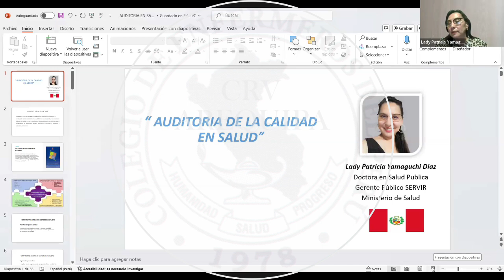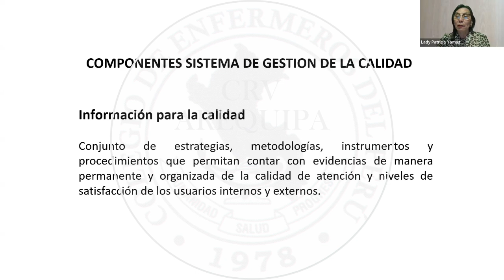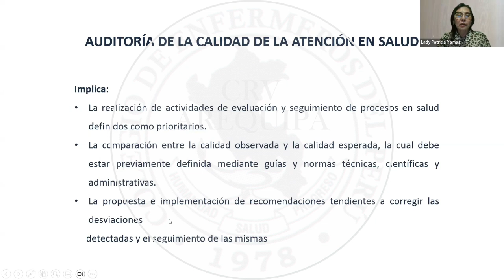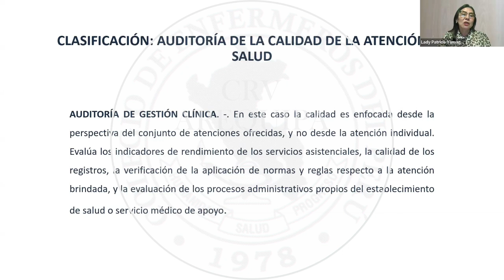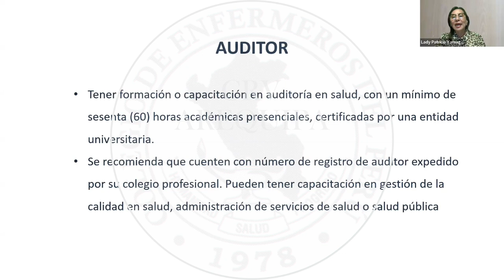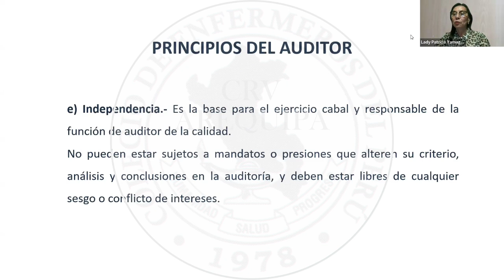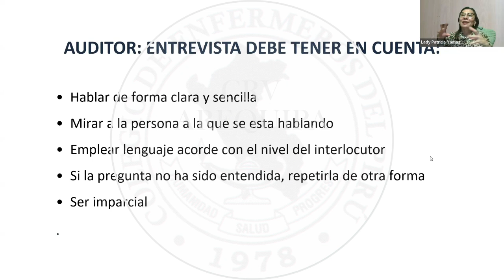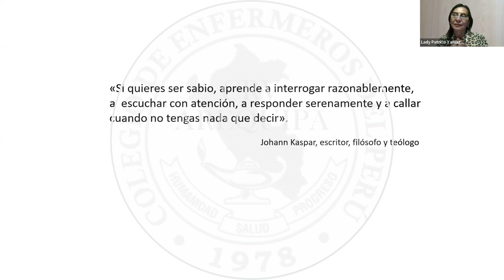V MÓDULO: AUDITORIA DE LOS SERVICIOS DE SALUD - PRIMER DÍA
DIPLOMADO: AUDITORIA EN SALUD
MÓDULO V: AUDITORIA DE LOS SERVICIOS DE SALUD
PONENTE: DRA. LADY PATRICIA YAMAGUCHI DÍAZ
FECHA: 04 DE NOVIEMBRE - 2024
ORGANIZADO: COLEGIO DE ENFERMEROS DEL PERÚ / CONSEJO REGIONAL DE AREQUIPA